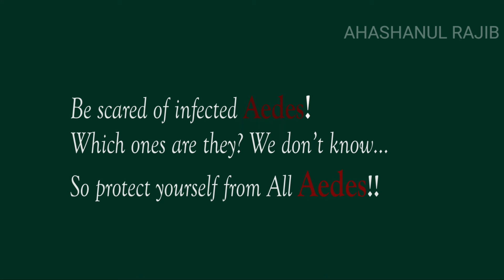সাবধান ডেঙ্গু বাড়ছে।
মশাবাহিত এই রোগে আক্রান্ত হয়ে বৃহস্পতিবার নতুন ১৯৪ জন ঢাকার হাসপাতালে ভর্তি হয়েছেন।

এ বছর একদিনে ডেঙ্গুজ্বরে আক্রান্ত হয়ে হাসপাতালে ভর্তির এটাই সর্বোচ্চ সংখ্যা।

স্বাস্থ্য অধিদপ্তর জানিয়েছে, বৃহস্পতিবার যে ১৯৪ জন হাসপাতালে এসেছেন, তাদের ১৮১ জনই ঢাকায়।

বর্তমানে সারাদেশে বিভিন্ন হাসপাতালে ৬৪২ জন ডেঙ্গু রোগী চিকিৎসা নিচ্ছেন। এর মধ্যে ঢাকায় ৬১৮ জন এবং ঢাকার বাইরে বিভিন্ন জেলায় ২৪ জন।

এ বছরের জানুয়ারি থেকে ২৯ জুলাই সকাল পর্যন্ত ২ হাজার ২৯২ জন ডেঙ্গুতে আক্রান্ত হয়েছে বলে স্বাস্থ্য অধিদপ্তর জানিয়েছে।

এই বছরের সর্বাধিক ১ হাজার ৯২০ জন ডেঙ্গু রোগী শনাক্ত হয়েছে শুধু জুলাই মাসেই, যা এ বছর মোট আক্রান্তের শতকরা ৮৩ দশমিক ৭৭ শতাংশ।

আক্রান্তদের মধ্যে চারজনের মৃত্যু হয়েছে, ডেঙ্গুই তাদের মৃত্যুর কারণ কি না, তা নিশ্চিতে তাদের তথ্য আইইডিসিআরে পাঠানো হয়েছে।

এইডিস মশা বাহিত ডেঙ্গু কয়েক বছর আগে ঢাকায় বড় আতঙ্ক হয়ে দেখা দিয়েছিল।

গত বছর করোনাভাইরাস মহামারী শুরুর পর ডেঙ্গু আড়ালেই ছিল। তবে এই বছর আবার আক্রান্ত বাড়ছে।

ডেঙ্গু নিয়ন্ত্রণে এইডিস মশা দমনে ইতোমধ্যে অভিযান শুরু করেছে ঢাকার দুই সিটি করপোরেশন।

এইডিস মশা নিয়ন্ত্রণে সবাইকে দায়িত্বশীল হতে আহ্বান জানিয়ে ঢাকা উত্তরের মেয়র আতিকুল ইসলাম বুধবার বলেন, “নিজেদের বাসাবাড়িতে ফুলের টব, ছাদ কিংবা অন্য কিছুতে যাতে তিন দিনের বেশি পানি জমে না থাকে সে বিষয়ে খেয়াল রাখতে হবে।”

সরকারি কিংবা বেসরকারি যে কোনো ভবনে এইডিসের লার্ভা পাওয়া গেলেই ভ্রাম্যমাণ আদালতের মাধ্যমে জরিমানা আদায়সহ আইনানুগ ব্যবস্থা গ্রহণ করা হবে বলে হুঁশিয়ার করেন তিনি।